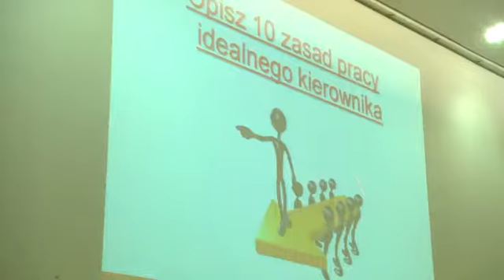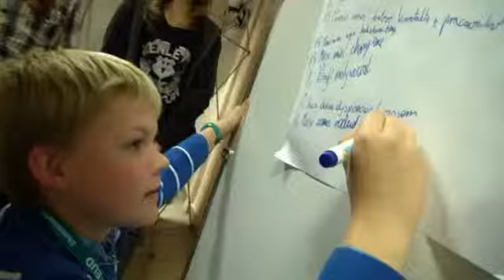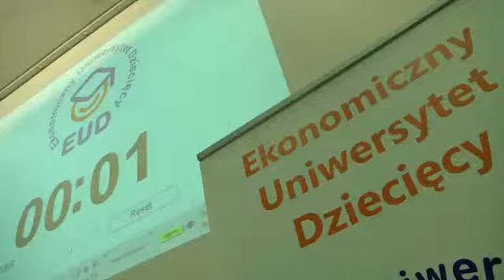EUD Katowice, spotkanie I - Warsztaty: Idealny kierownik (14.10.2013)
IX edycja, Uniwersytet Ekonomiczny w Katowicach